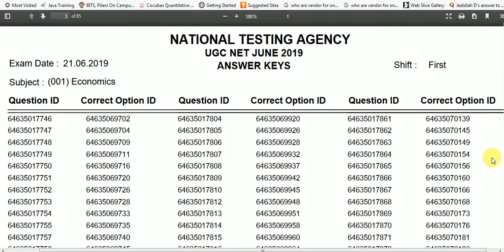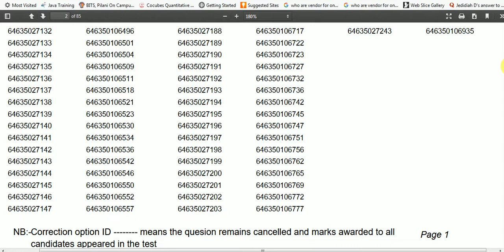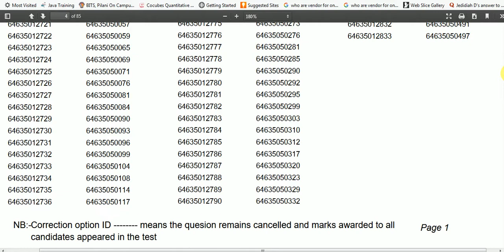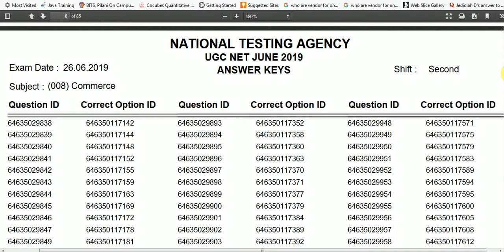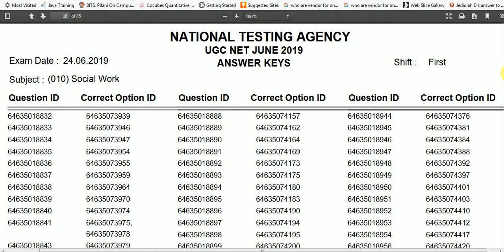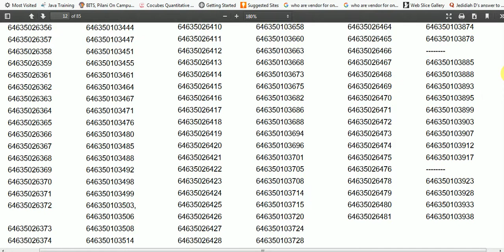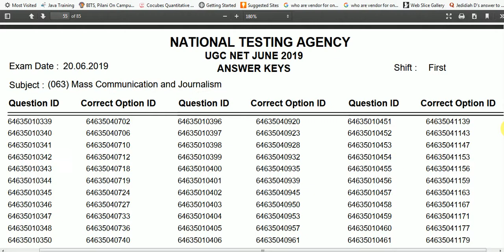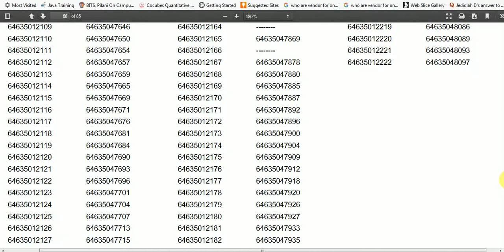UGC-NET 2019 FINAL ANSWER KEY RELEASED BY NTA || UGC NET ALL SUBJECTS FINAL ANSWER KEY || BWTS